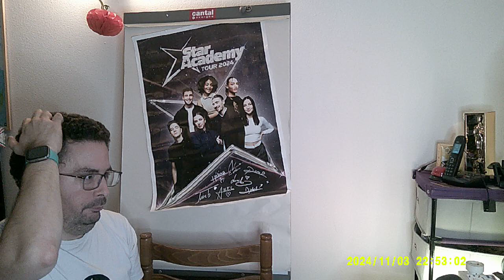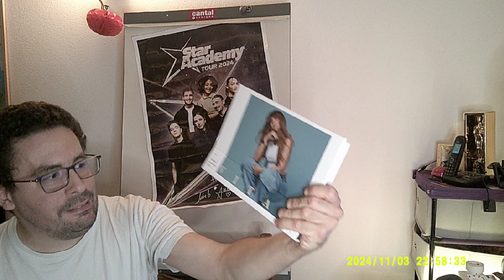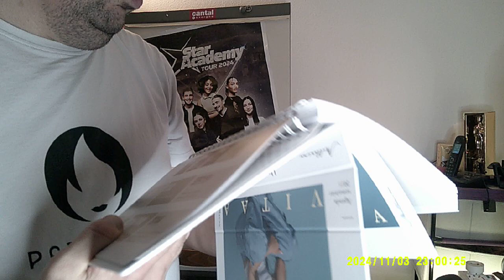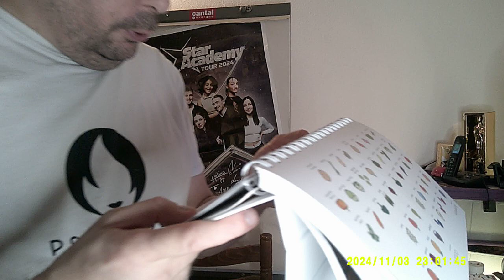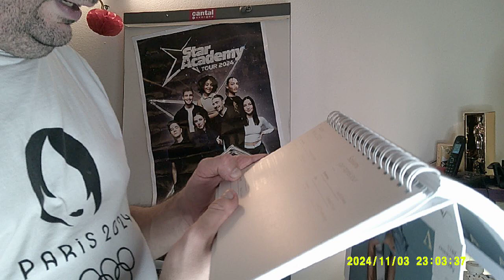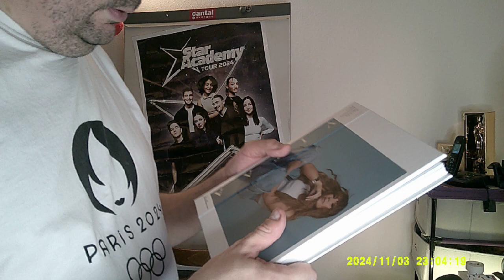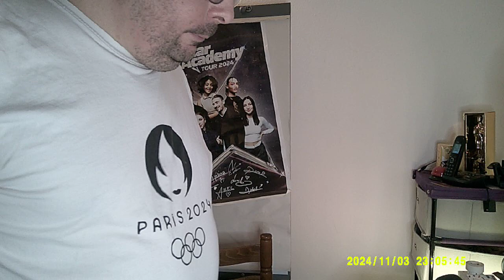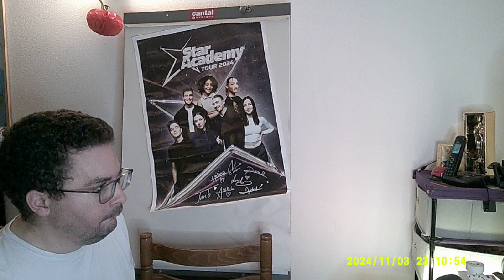LA SUITE DES DESTINS DE LA STAR AC